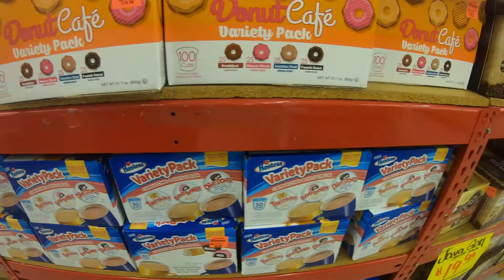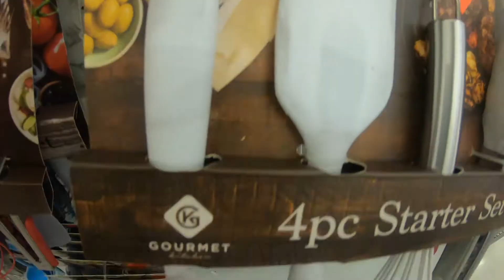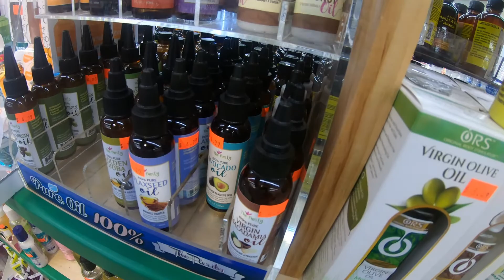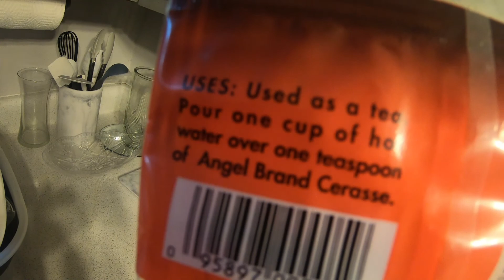Spend the day with me Vlog|| Rainbow shopping haul and more!!!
Welcome back to the F.A.T channel! Today I'm going to take you along with me as I go workout and shop at some stores. Also will show you guys some of the new purchases I made. Hope you guys enjoy the video!

FAT
FAT
FAT
FAT